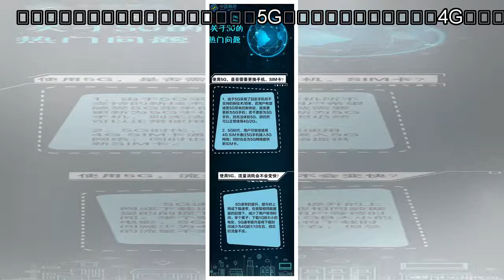๖ۣۜNew 5G将于明年正式启用：换手机不换卡，网速飞快但流量消耗一样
๖ۣۜNew 5G将于明年正式启用：换手机不换卡，网速飞快但流量消耗一样
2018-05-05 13:03 来源:雷科技 5G /手机 原标题：5G将于明年正式启用：换手机不换卡，网速飞快但流量消耗一样 据说5G网络将会在明年正式启用，届时厂商们也会推出各种5G手机。今年4月23号，重庆市已开通了第一张5G网络，同时，国家发改委等有关部门也已经批准了三大运营商在北京等部分城市试点建设5G网络。 5G到底有什么特别？首先最关键的一点，就是快！非常快！5G网络的理论下行速度...